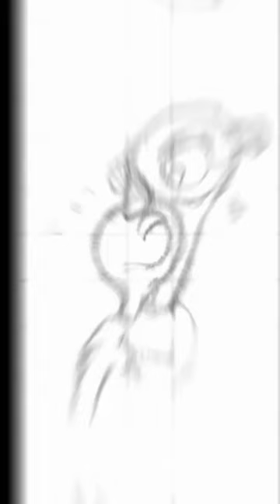Terry and Terri Perry edit